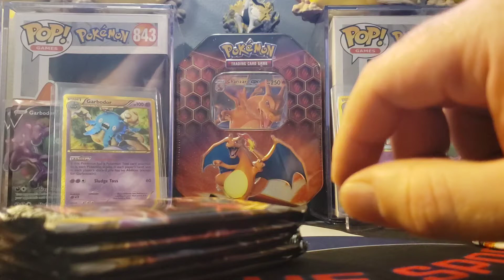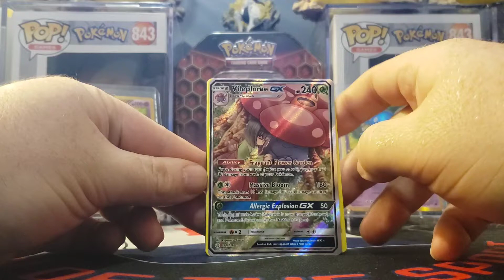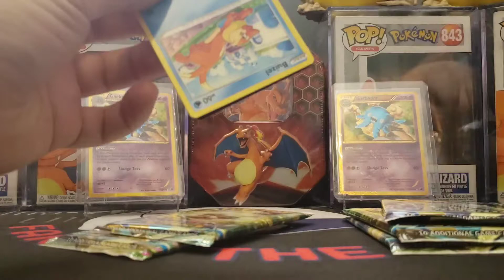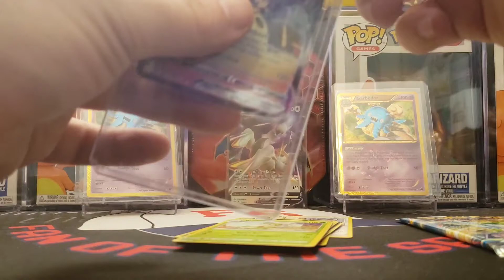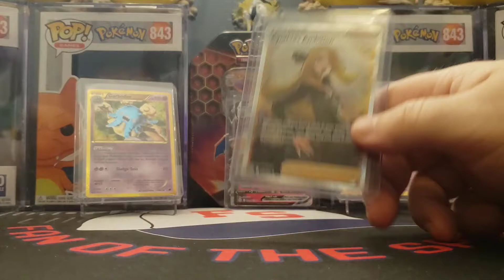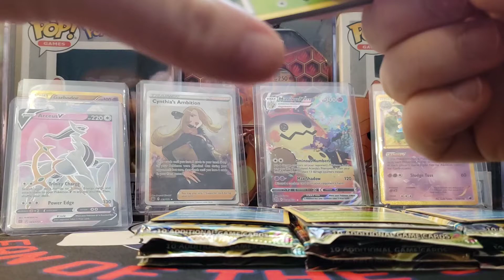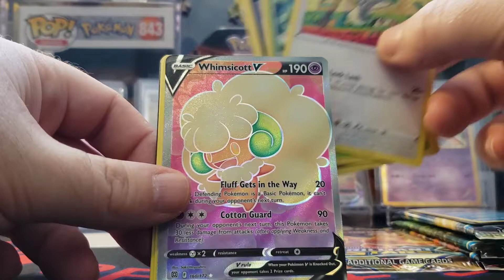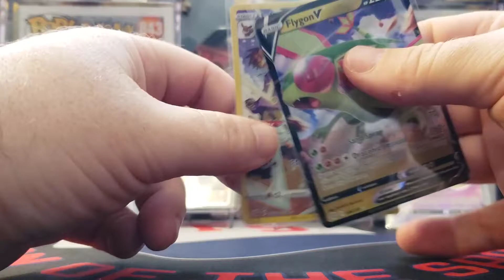Pokemon Card Catch-up Compilation #2 ft. Rebel clash, Cosmic Eclipse and Brilliant Stars